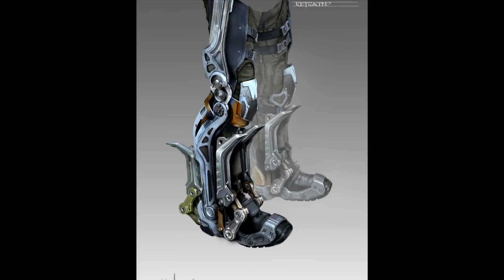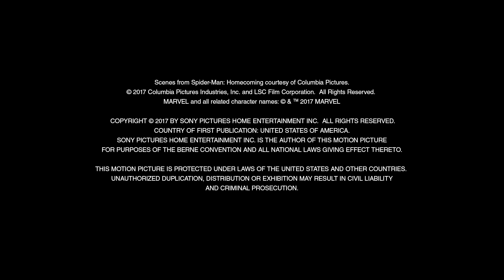The Vulture Takes Flight Featurette